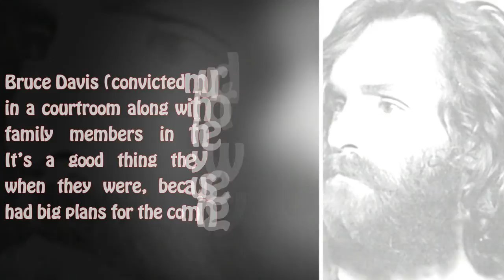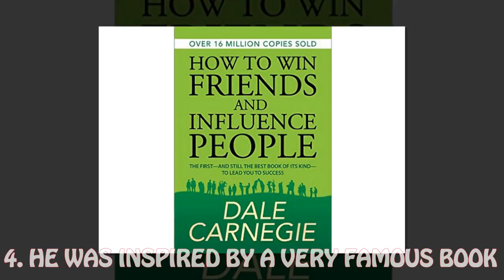Charles Manson 5 Facts About Charles Manson and the Manson Family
Charles Manson 5 Facts About Charles Manson and the Manson Family and more.

Murder, manipulation, and madness: The Manson Family will truly live on in infamy. Here are five strange things I learned while researching Charles Manson and his insanely (literally) loyal followers

Top 10 best Hollywood movies 2017 not to be missed